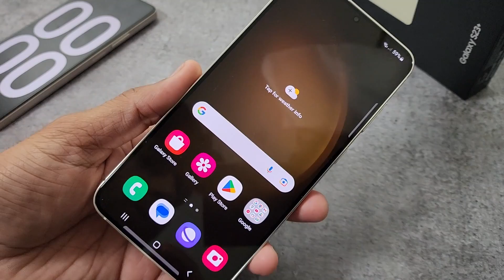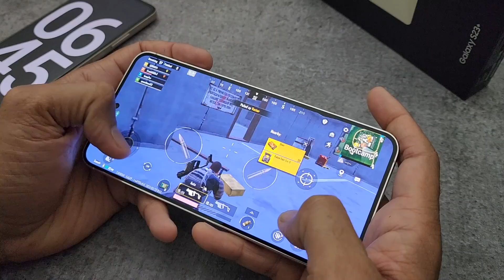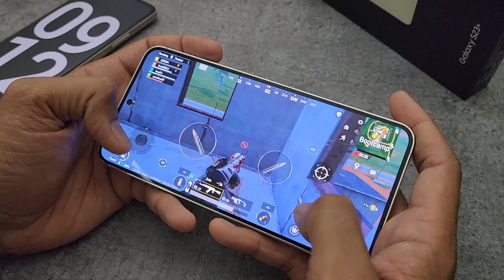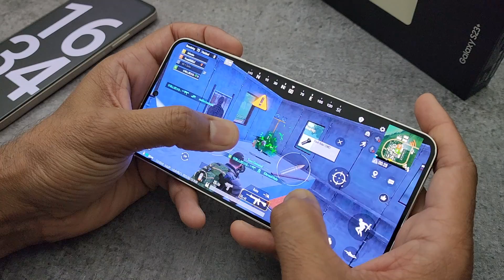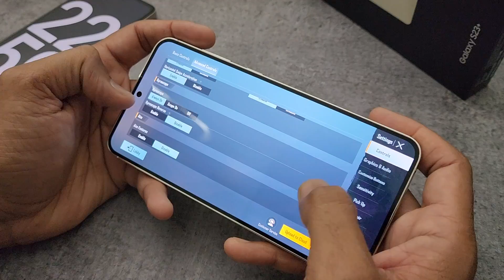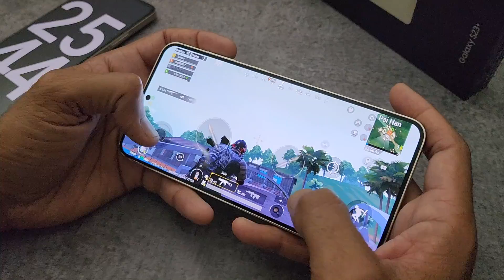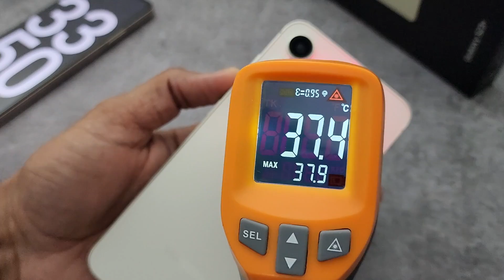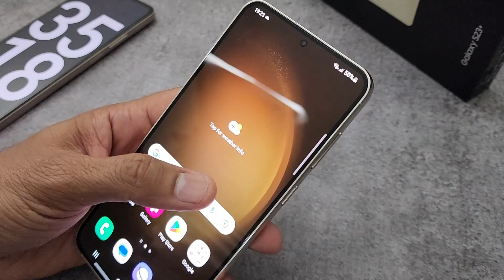Samsung S23 Plus Review | Gaming Test | PUBG Test | Gameplay